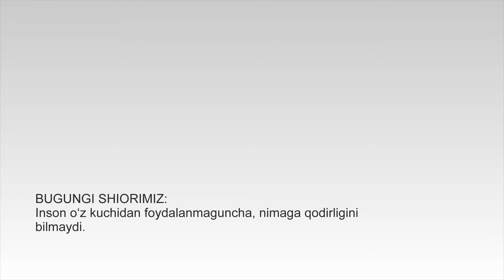ADIR O'SIMLIKLARI | AДИР ЎСИМЛИКЛAРИ.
►Хамкор Каналларимиз - Android Ilovalar Kanali.
►Хамкор Каналларимиз - O'zbek Original Kliplar Olami.